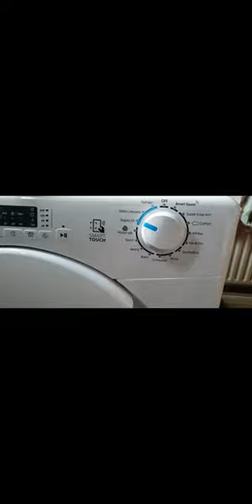the north face nuptse Dryer & Tennis ball method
dryer and tennis ball method for nuptse puffer